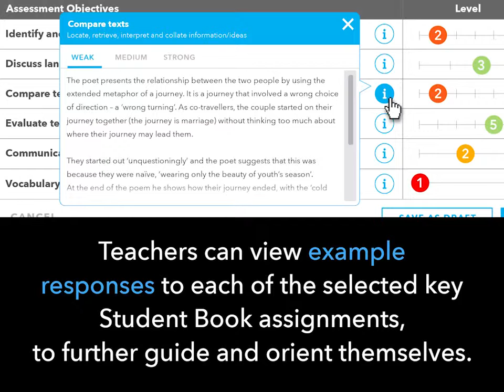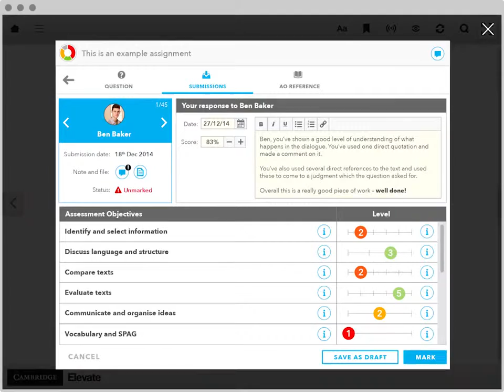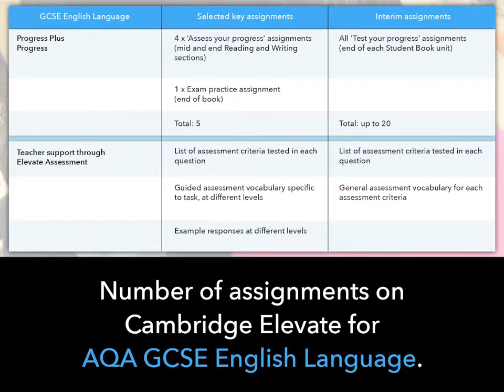Cambridge Elevate Assessment Features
Cambridge Elevate is our brand-new digital teaching and learning subscription service for GCSE and A/AS Level English qualifications.  Take a look at this video to find out how Cambridge Elevate helps teachers monitor, track and assess students progress.  For more information about Cambridge Elevate and our GSCE and A/AS Level resources,